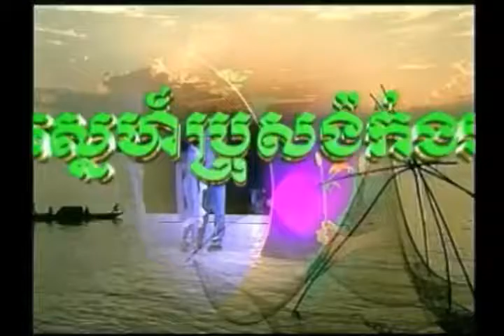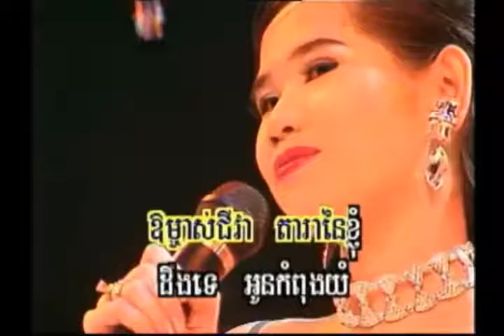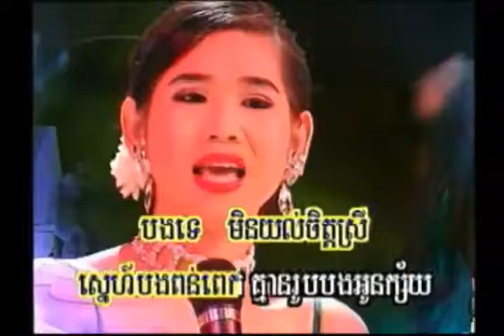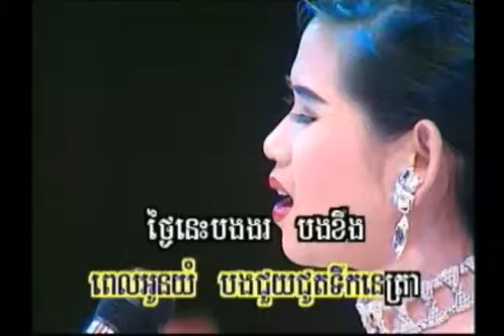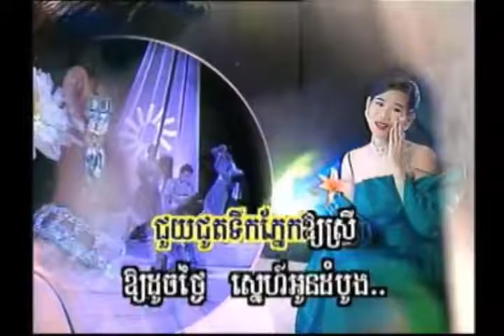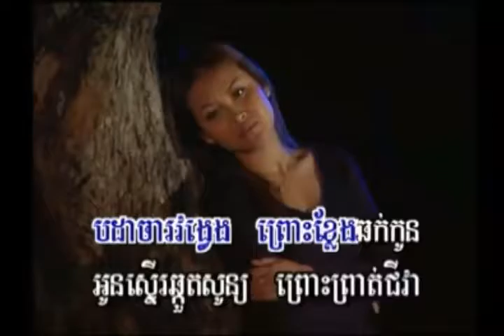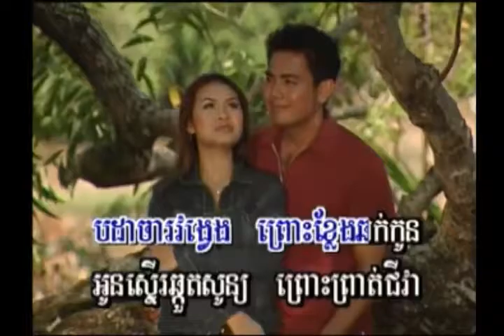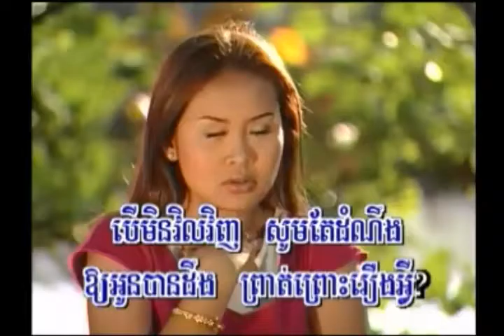sne bros ngok ngor karaoke dom nok tek pnek meng keo pichenda karaoke